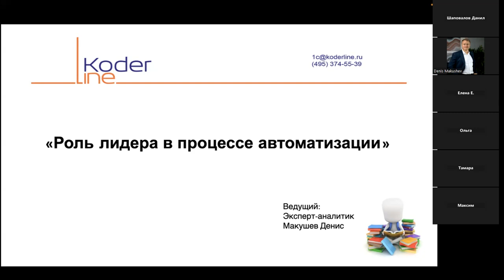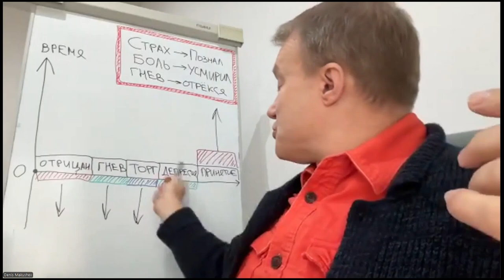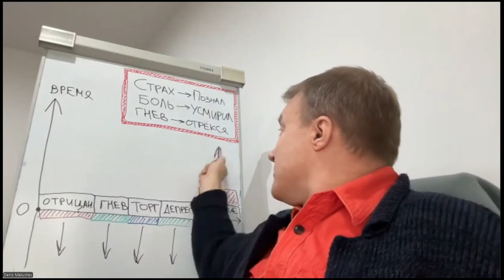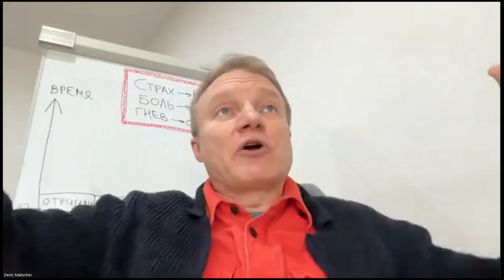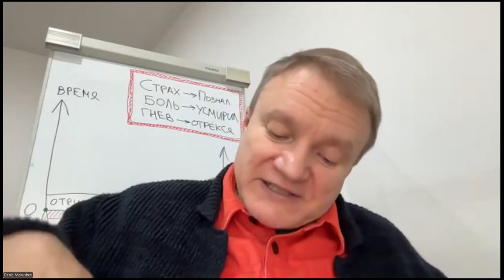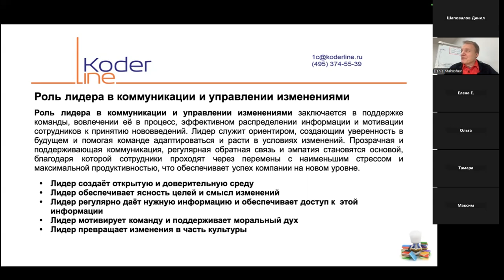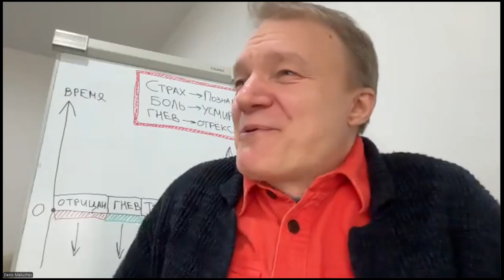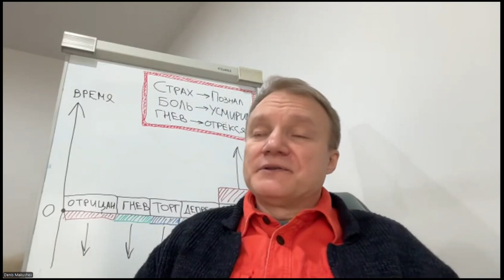Роль лидера в процессе автоматизации. Управление командой в условиях внедрения автоматизации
Компания «Кодерлайн» провела вебинар «Роль лидера в процессе автоматизации. Лидерство и управление командой в условиях внедрения автоматизации»

Ведущий: Макушев Денис - Эксперт-аналитик

Автоматизация — это не просто технологии. Это настоящая революция для бизнеса, которая требует сильного лидерства и грамотного управления командами. Именно лидер решает, будет ли этот процесс успешным или превратится в череду вызовов и конфликтов.

На этом вебинаре вы узнаете, как стать лидером перемен, который не только внедряет автоматизацию, но и превращает её в двигатель прогресса для всей команды.

Почему этот вебинар для вас:
•    Вы руководитель или менеджер, которому предстоит внедрять автоматизацию.
•    Вы хотите, чтобы ваша команда не боялась изменений, а с энтузиазмом воспринимала их.
•    Вы ищете действенные стратегии для успешного управления процессом изменений.

Не дайте шансам уйти! Станьте лидером, который ведет команду к успеху в мире автоматизации!

Что вас ждет в записи вебинара:
• Как вдохновить команду на изменения и преодолеть страх перед автоматизацией: Узнайте, как развивать лидерские качества, чтобы мотивировать и направлять сотрудников даже в условиях неопределенности.

• Ключевые компетенции лидера в эпоху автоматизации: Адаптивность, эмоциональный интеллект и умение принимать сложные решения — получите инструменты, чтобы оставаться на высоте.

• Стратегии управления командой: Как вовлекать сотрудников, поддерживать мотивацию и обеспечивать рост в условиях изменений.

• Работа с сопротивлением: Научитесь работать с негативными реакциями и преодолевать конфликты, превращая их в конструктивный диалог.

• Примеры успеха: Реальные кейсы, где лидеры смогли не просто внедрить автоматизацию, но и вывести свои команды на новый уровень.